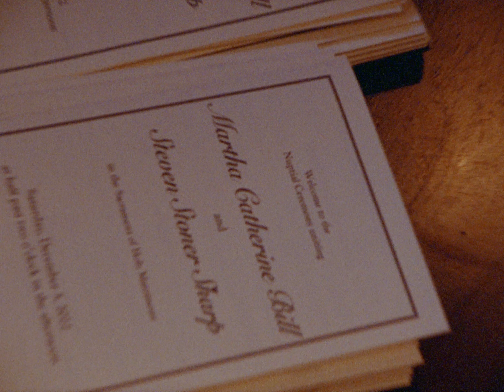The Sharp Wedding Film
I was a groomsmen, but couldn't let my best pal go without some video of his special day. This is what I was able to capture when I wasn't look suave for everyone.

To Mr. & Mrs. Sharp!